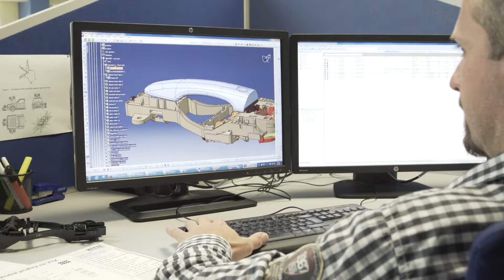WITTE Automotive in CZ: Nejdek and Ostrov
WITTE Automotive in CZ is a great place to work! See what we are doing here...